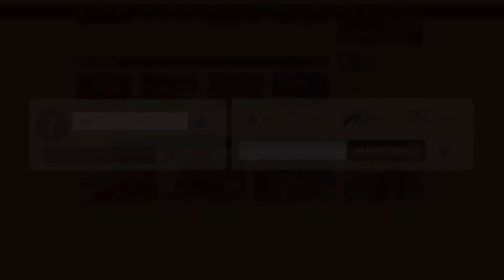নিজের ভাবনার কথা গান গেয়ে প্রকাশ করলেন সায়ান | Shayan | Songbad Prokash